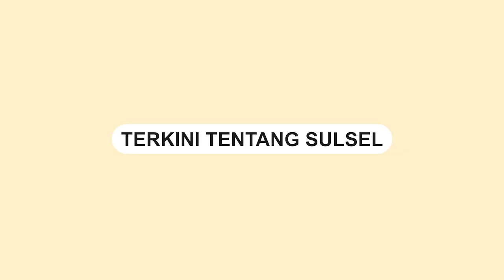Demo Bela Palestina di Palu, Massa Serukan Boikot McDonalds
Aksi bela Palestina di Kota Palu, Sulawesi Tengah, pada Jumat (27/10/2023) kemarin.

Massa aksi gerakan bela Palestina terdiri dari gabungan organisasi masyarakat dan mahasiswa di Kota Palu.

Unjuk rasa tersebut digelar di depan McDonalds di Jalan Juanda Palu.

Tampak massa aksi mengibarkan bendera Palestina.

Dalam orasinya, mereka menyerukan boikot McDonalds tersebut.
Video terkini dan terbaru..